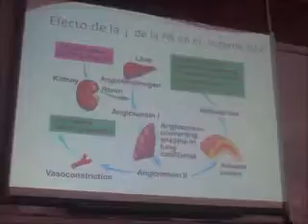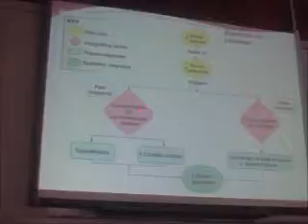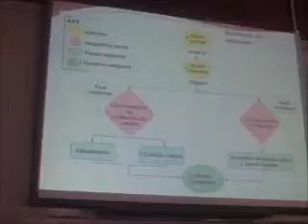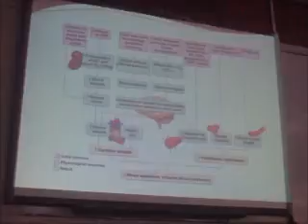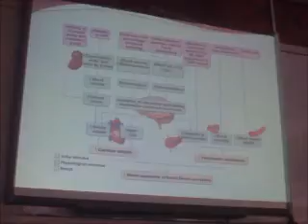clase 19 parte 4